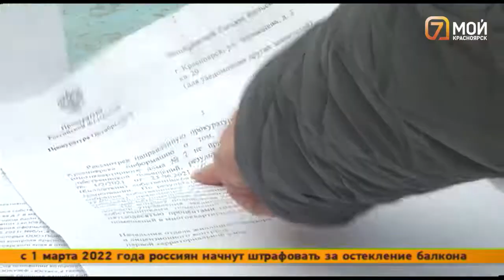В России нашли омикрон, красноярцы без корпоративов. Главное на 16:00 6 декабря